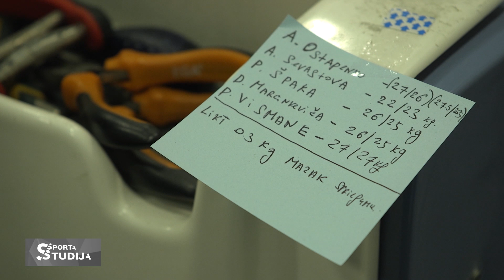Federācijas kauss: Augstākās raudzes teniss Latvijā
Federācijas kausa Pasaules 2. grupas izcīņa, ļāva klātienē vērot Latvijas un pasaules tenisa spīdekles - Anastasiju Sevastovu un Aļonu Ostapenko. Latvietes nelika vilties tenisa līdzjūtējiem. Uzvara pār Slovākiju - un aprīlī Latvijas izlase cīnīsies ar Vāciju pārspēlēs par iekļūšanu starp pasaulē astoņām spēcīgākajām izlasēm.